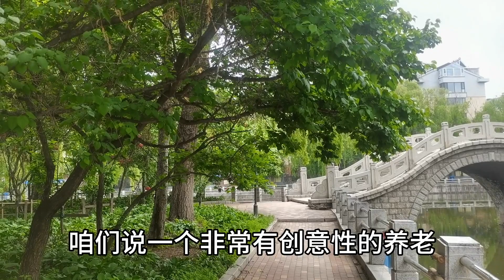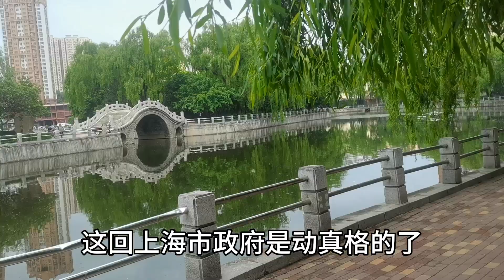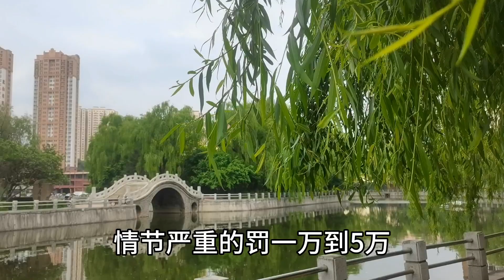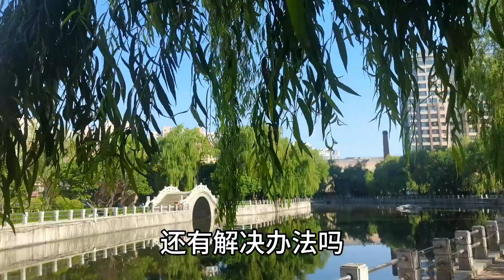90歲老人的養老方式，把我看笑了，徹底服氣了！鬧大了，上海6月嚴罰違規充電電動車最高罰款5萬引爆網友熱儀！上海房產新政過後，老破小賣瘋了，房東們也瘋了！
90歲老人的養老方式，把我看笑了，徹底服氣了！
鬧大了，上海6月嚴罰違規充電電動車最高罰款5萬引爆網友熱儀！
上海房產新政過後，老破小賣瘋了，房東們也瘋了！